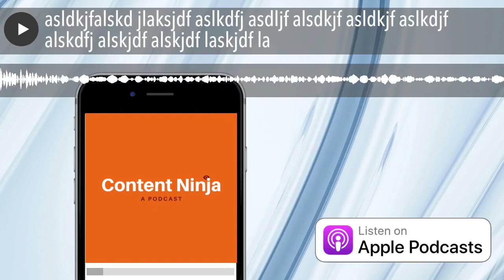asldkjfalskd jlaksjdf aslkdfj asdljf alsdkjf asldkjf aslkdjf alskdfj alskjdf alskjdf laskjdf la